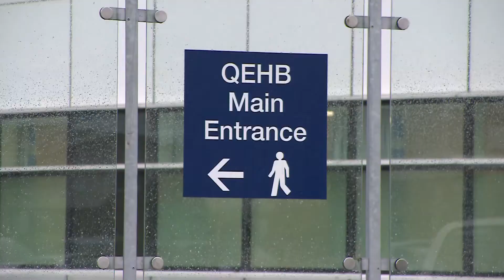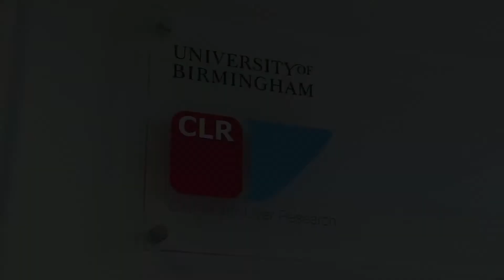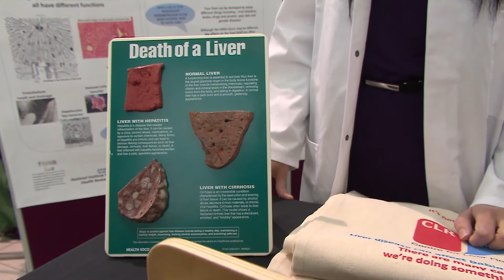National Institute for Health Research - Birmingham Liver Biomedical Research Unit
National Institute for Health Research - Birmingham Liver Biomedical Research Unit is dedicated to improving the life of patients with liver disease. By providing infrastructure and expertise in basic science and translational medicine researchers and clinicians are able to take scientific discoveries in liver disease from the bench and translate them into novel treatments. Birmingham is working to become the UK centre for early phase clinical trials in liver disease and a world leader in cell therapy for liver disease.